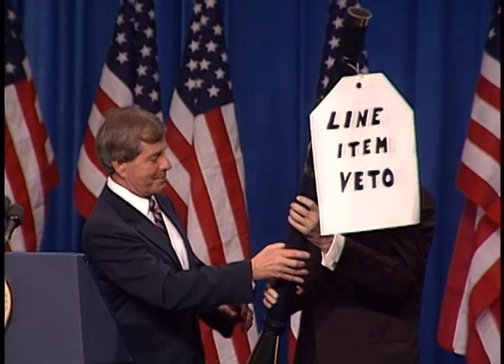President Reagan's Remarks at a Campaign Rally for Senator Mack Mattingly on October 28, 1986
Full Title: Trip to Georgia, President Reagan's Remarks at a Campaign Rally for Senator Mack Mattingly at Columbus Municipal Auditorium in Columbus, Georgia on October 28, 1986

Access Restriction(s):Unrestricted
Use Restriction(s):Unrestricted